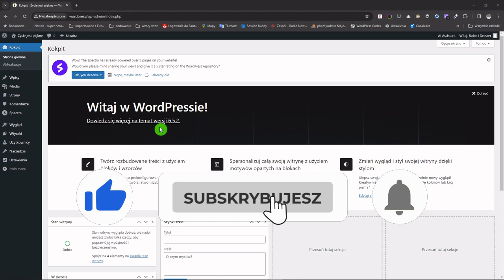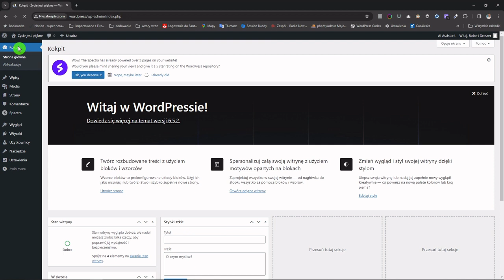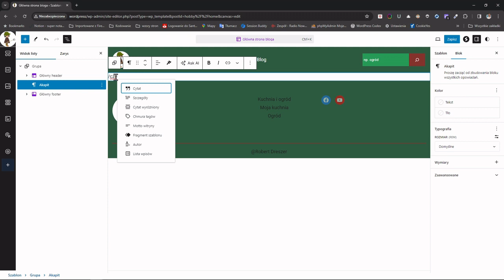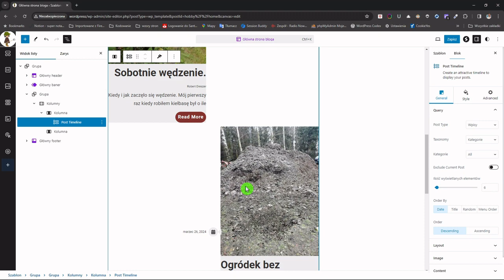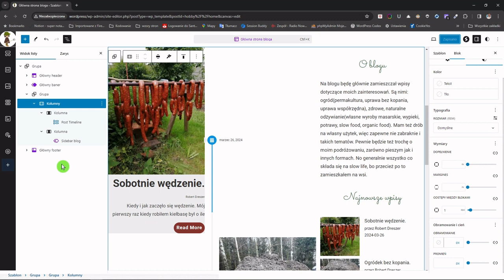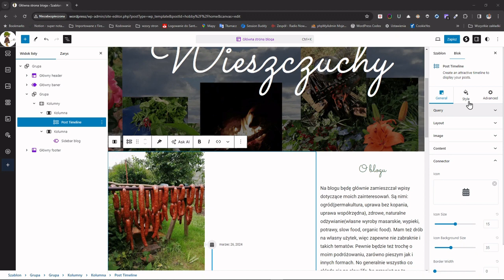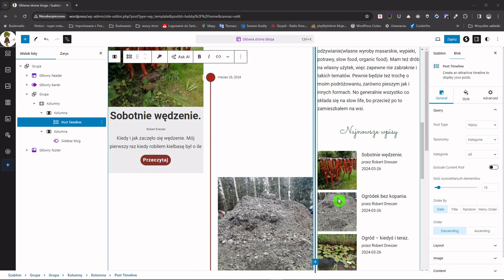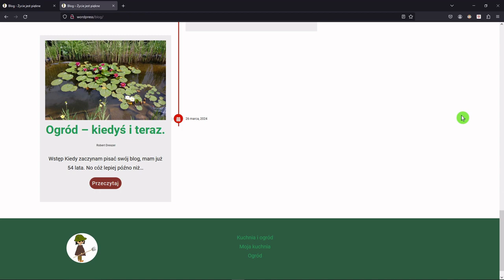Szablon bloga oraz komponent "fragment szablonu"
Buduję szablon strony głównej bloga, czyli tej strony, na której wyświetlają się wszystkie wpisy. Pokazuję też jak stworzyć komponent "fragment szablonu" i jak łatwo go później użyć przy tworzeniu innych szablonów. Wszystko to oczywiście w najnowszej technologii WordPress jaką jest FSE. Film jest częścią serii o tworzeniu własnego motywu blokowego i wchodzi w skład powstającego kursu.

⏲️ Rozdziały ⏲️
0:00 Intro
0:15 Wstęp
1:18 Dodanie szablonu
1:40 Utworzenie głównego kontenera
2:15 Dodanie header-a
2:26 Dodanie footer
2:42 Główne ustawienia szablonu
3:30 Utworzenie i budowa "fragmentu szablonu"
6:09 Dodanie "fragmentu szablonu" do szablonu bloga
7:40 Dodanie i ostylowanie sekcji z treścią
20:15 Dodanie znaczników semantycznych
22:21 Zakończenie

🤝 Jeżeli masz dla mnie propozycję lub ofertę, która może mnie zainteresować, napisz na adres: Odpowiem tylko na te propozycje, które będą dla mnie interesujące.